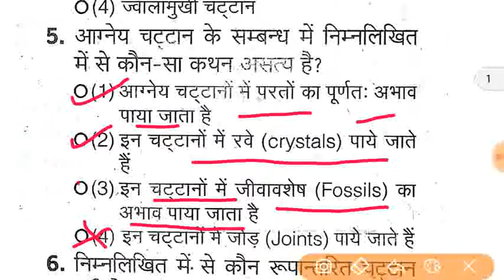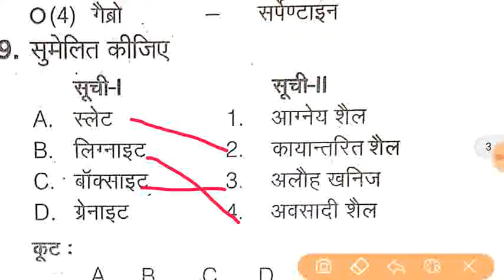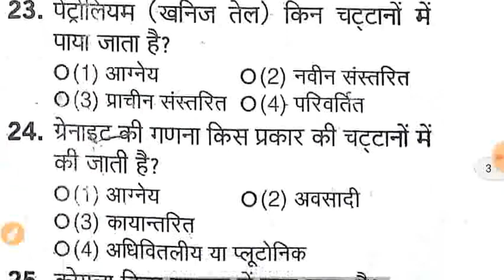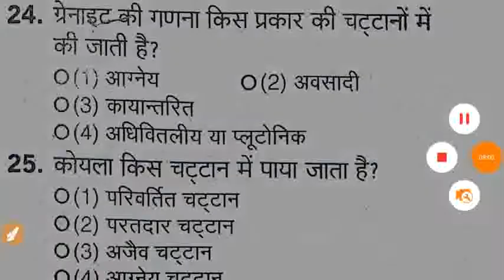Geography Trick चट्टानों के प्रकार rock/chattane for ias,ras,railway,ssc all exams by crack ssc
Hello friends welcome to our YouTube channel this video for UPSC SSC railway and other compatitive exam so watch this video and crack any exam don't forget Subscribe and like comment